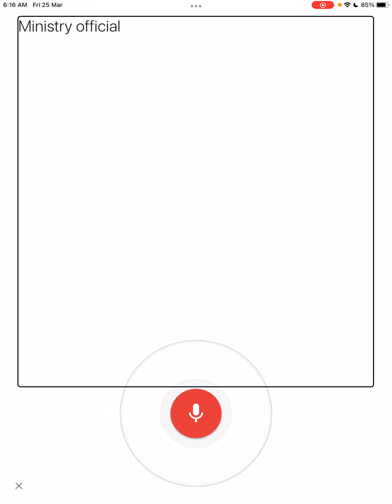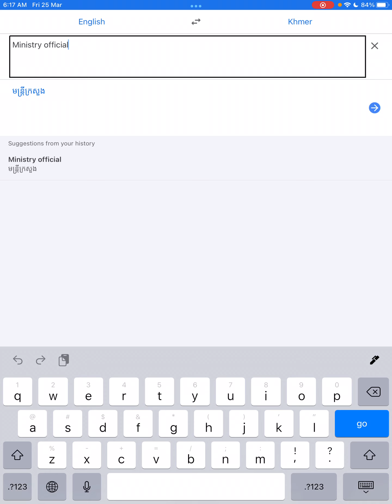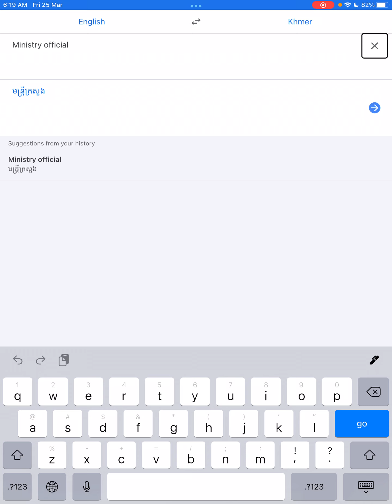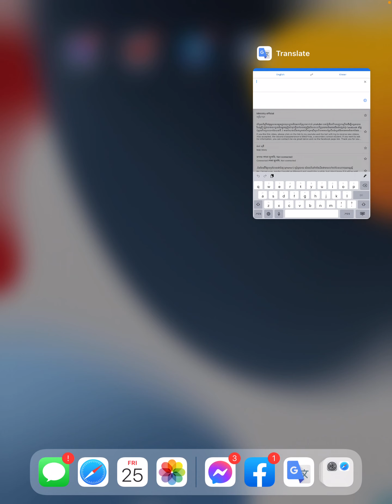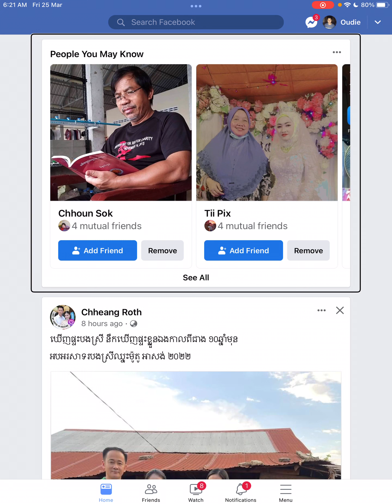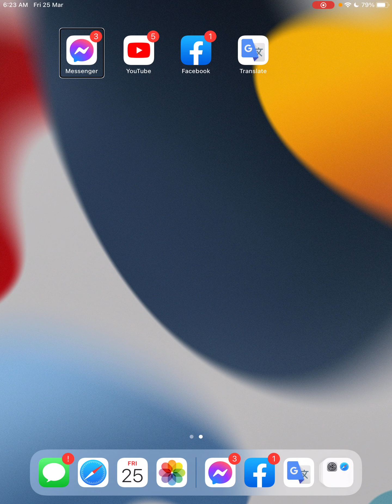How to use VoiceOver on iPhone and iPad, Use right hand and left hand